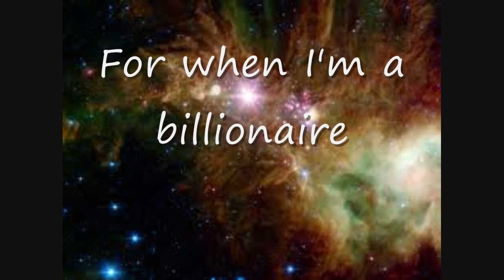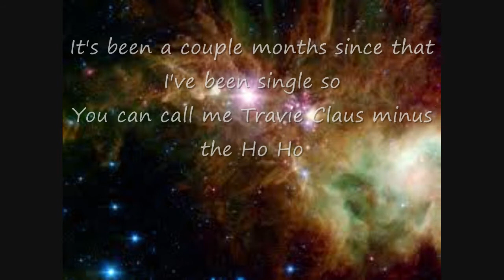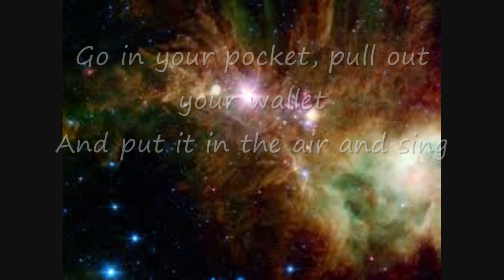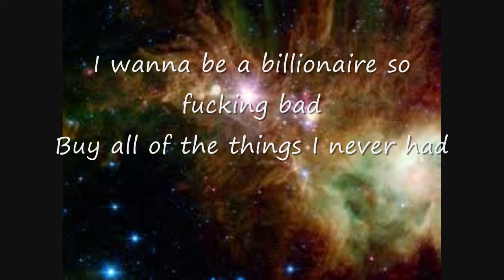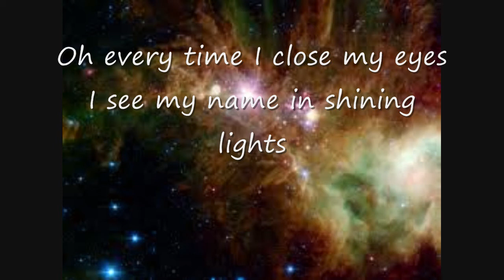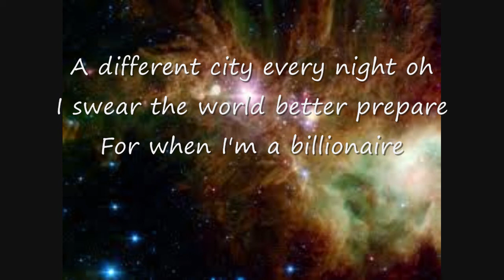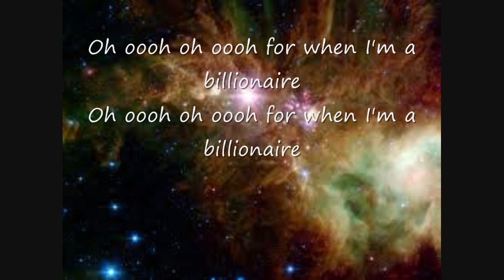Travie McCoy billionaire HD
this song was sang with Bruno Mars.
this is Billionaire with lyrics HD.